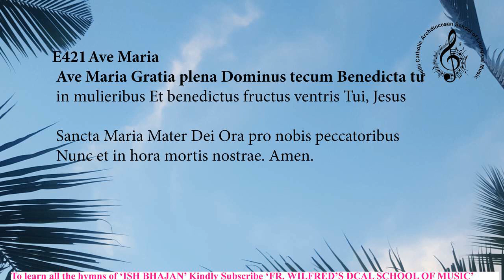ishbhajane421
Latin Hymn